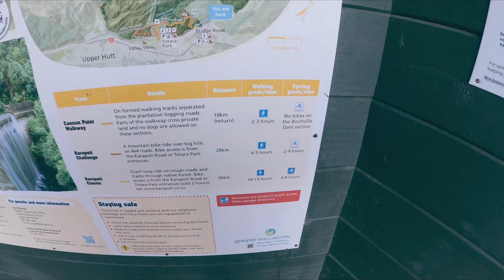QUESTIONS ABOUT NZ STUDENT VISA // OFW Life in New Zealand // Pinoy in NZ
Ever since moving to New Zealand, we have received questions from our friends about how we got the New Zealand and which pathway we took. In this video we answer questions regarding the New Zealand Student Visa that we received from our friends. If you have more questions about the New Zealand Student visa, or New Zealand life in general, please leave it in the comments so we can answer them.

EQUIPMENTS:
EQUIPMENTS:
Dell XPS13
Macbook Pro
Sony A7 III
Rokinon/Samyang 50mm 1.4 FE
Tamron 17-28 FE
DJI Mavic
Canon M3
Canon EFS 10-22mm